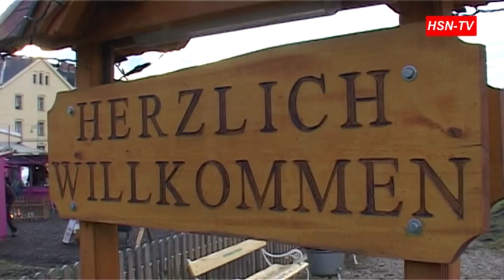Schlöglmühl "Adventzauber" 2012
Quelle Text Info: Daniela Riegler

Schlöglmühl: Schlöglmühl | Mit dem dritten Sonntag im Dezember ging der "Adventzauber" des Dorferneuerungsverein Schlöglmühl zu Ende.

An vier Wochenenden wurden die Gäste mit traditionellen Punsch, Wichteltee und Co., leckeren Speisen und Geschenkideen durch die Vorweihnachtszeit begleitet.
Den Anfang machte der Kindergarten Schmidsdorf mit musikalischen Darbietungen und zeigten wie es in ihrer "Weihnachtsbäckerei" zugeht.

Von einem Besucherstrom wurden der Nikolaus und die Kreuzberger Perchten am ersten Advent erwartet. Unter den Gästen waren auch eine Gruppe der Integrationswerkstätte Ternitz mit Betreuer Christian Draxler die wie auch alle Kinder ein Nikolosackerl vom heiligen Mann erhielten.

Mit besinnlichen Klängen der Hausmusik stimmten der Micheli-Dreigesang und die Schwarzataler Tanzlmusi ein. Besucht wurde dieses weihnachtliche Treiben auch von der Firma Huyck-Wangner mit einer Fackelwanderung.
Zu seinen Gästen durfte der Veranstalter wie auch schon im Vorjahr, das Landespensionistenheim Gloggnitz mit seinem Betreuerteam zählen.
Als krönenden Abschluss wurde von den vielen bereits wartenden Kindern das Christkind in einer Pferdekutsche der Familie Hönigschnabel freudig empfangen.

Ein weiteres Highlight des Nachmittages zum dritten Adventsonntags waren die bemützten zwei Esel der Familie Krachler aus Payerbach, die es sich gefallen liesen die Kinder auf ihren Rücken zu tragen. Weiter im Programm ging es unter Anleitung von Martina, Tanja und Daniela ran an das weihnachtliche basteln, gestalten und Lebkuchen verzieren.

Der Dorferneuerungsverein Schlöglmühl freute sich über eine tolle Veranstaltung und dem enormen Zuwachs an Besuchern.

Kamera: Alex Auer
Sprecher: Alex Auer
Schnitt: Alex Auer , Tatzgern Dominic

Interviewpartner:
Das Christkind
Daniela Riegler

Eine Produktion von HSNTV Payerbach